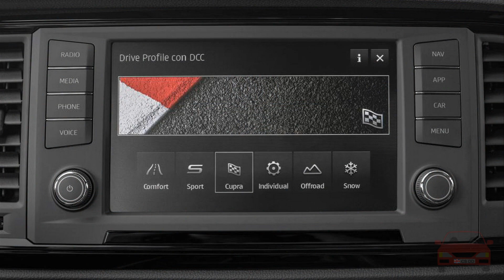2019 Volkswagen T-Roc Vs. 2019 CUPRA Ateca